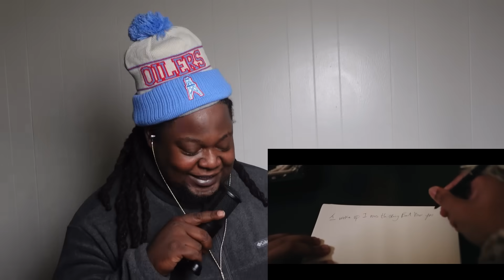HE SAMPLED A GOSPEL SONG! NoCap - How You Felt (Official Video) REACTION!!!!!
Full ORIGINAL video NoCap - How You Felt (Official Video)